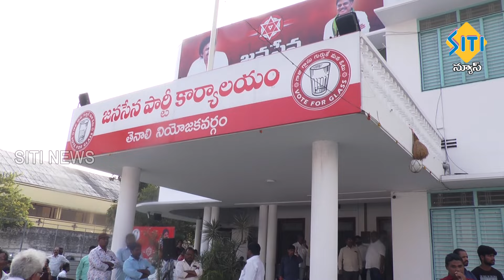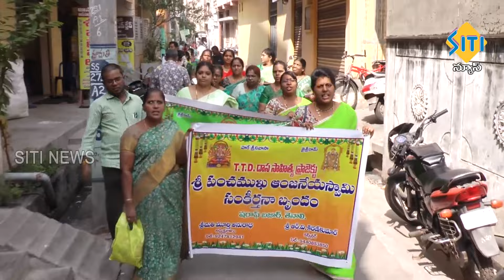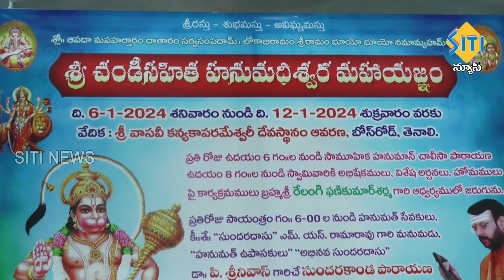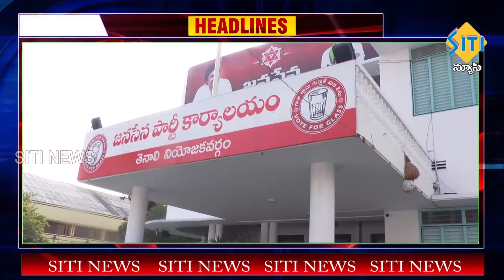TENALI SITI NEWS - 06/01/2024 - 10 PM PART - 2